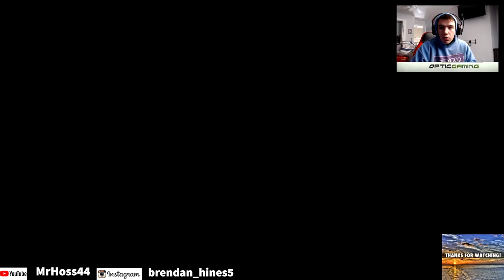How to Make the Swordfish OP!!(WITH MUSIC)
I finally figured out how to edit and put music behind the video!